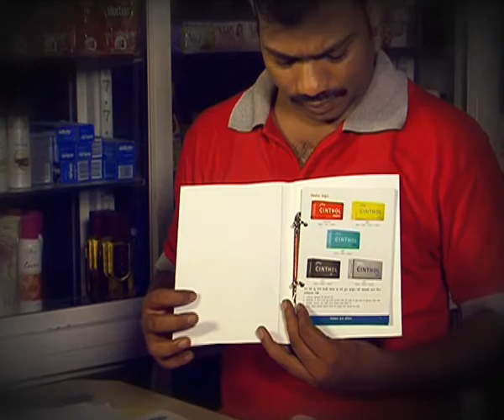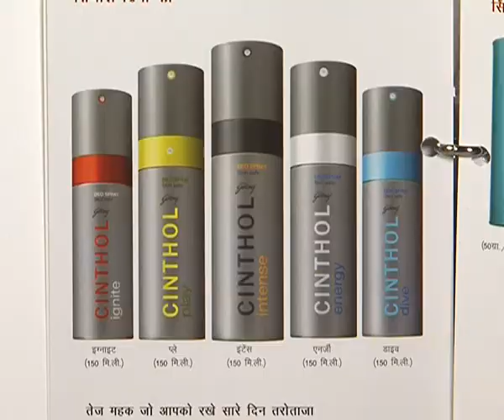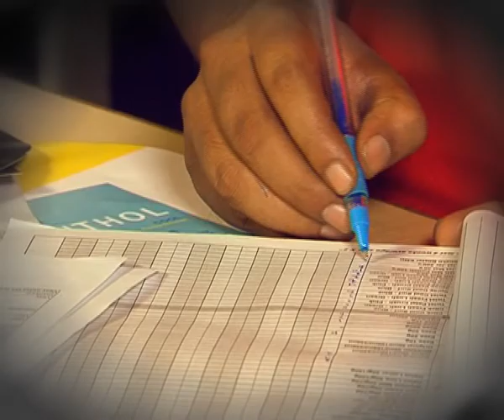Video 5B TLSD In the Market Inside the outlet Part 2 Increasing TSLD Oriya